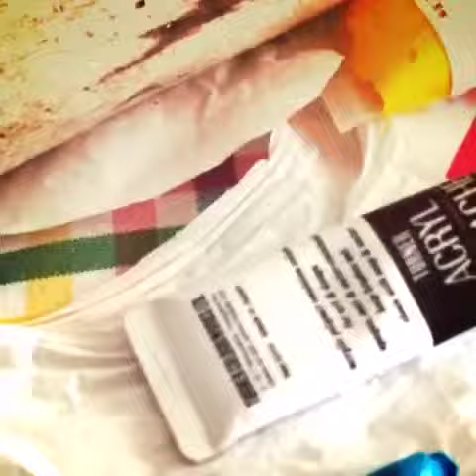Turner Acryl gouache & golen heavybody on sea wood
Just a quick sign with golden and turner acrylics on wood